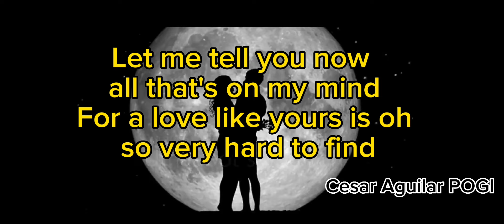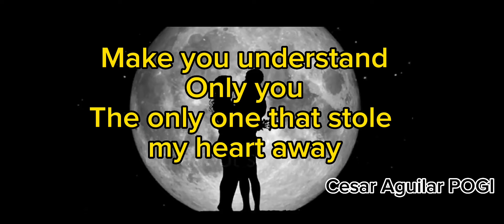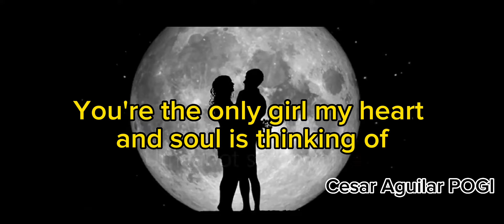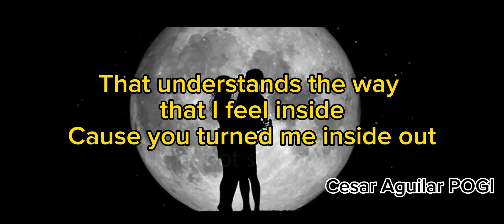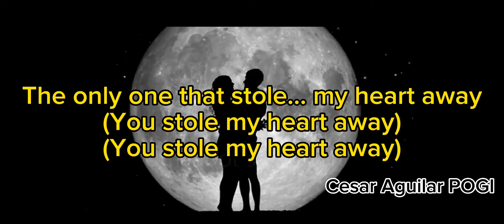THE ONLY ONE by Lionel Richie